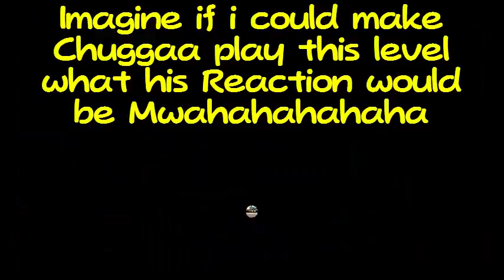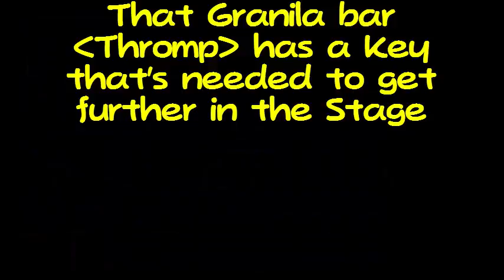Super Mario Maker Courses I made for MarioFanGirl93 (with voice clip)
The 2 Courses i Made just for MarioFanGirl93. and let's just say it was... Interesting